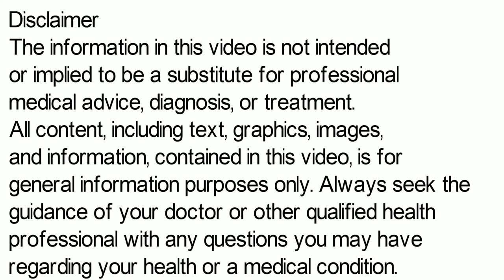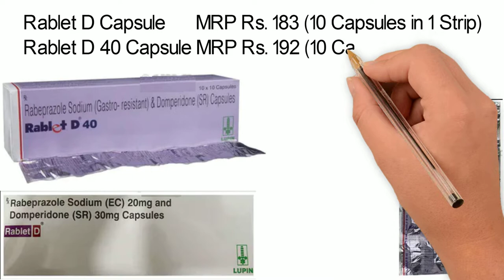Rablet D Capsule, Rablet D 40 Uses in Hindi, Rablet D Capsule Uses, Side Effects